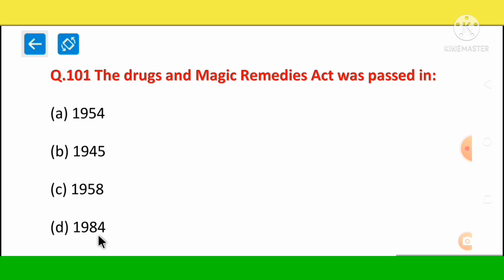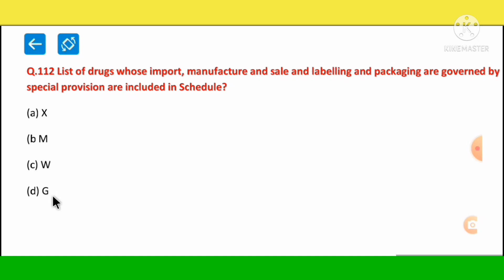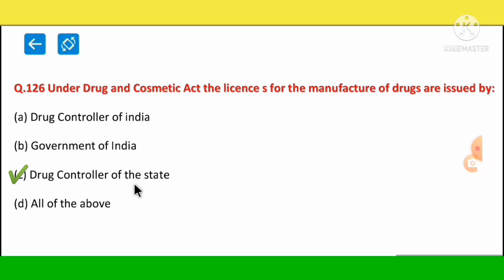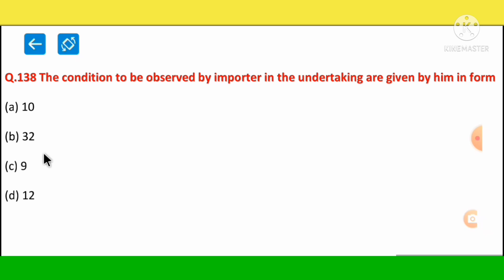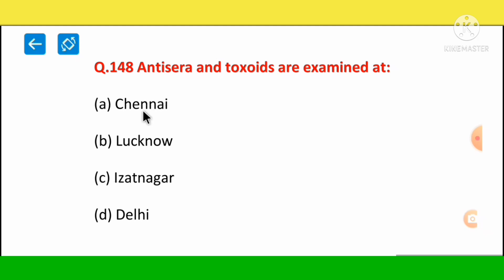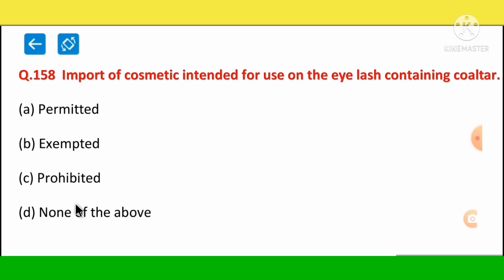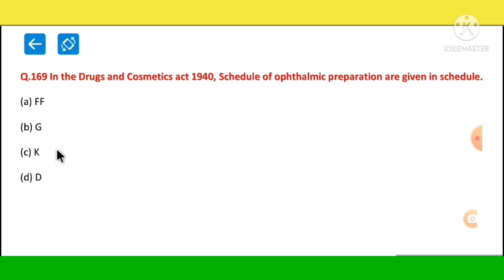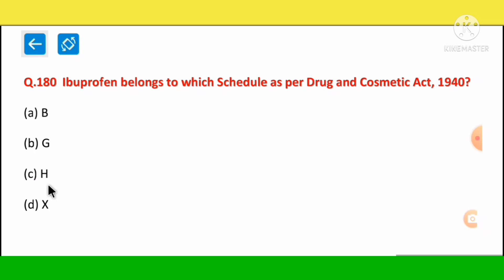Pharmacist/B. Pharma lateral entry entrance exam - Jurisprudence obj. quiz part-2